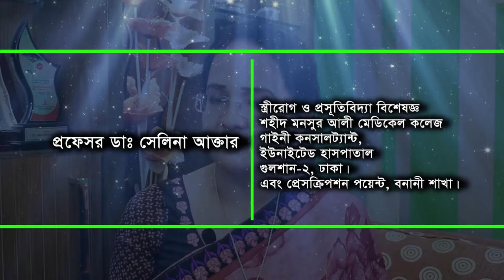গর্ভকালীন বমি ভাব ও পরামর্শ। Tips to reduce/adapt to morning sickness during pregnancy!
আলোচনা করেছেনঃ
প্রফেসর ডাঃ সেলিনা আক্তার
স্ত্রীরোগ ও প্রসূতিবিদ্যা বিশেষজ্ঞ
শহীদ মনসুর আলী মেডিকেল কলেজ
গাইনী কনসালট্যান্ট, ইউনাইটেড হাসপাতাল গুলশান-২ শাখা এবং প্রেসক্রিপশন পয়েন্ট বানানী শাখা।
Health Care Bangladesh
Health Care Bangla
HealthCareBangladesh

Speaker:
Prof. Dr. Selina Akter
Gynecologists Specialist
United Hospital ltd, Gulshan-2,